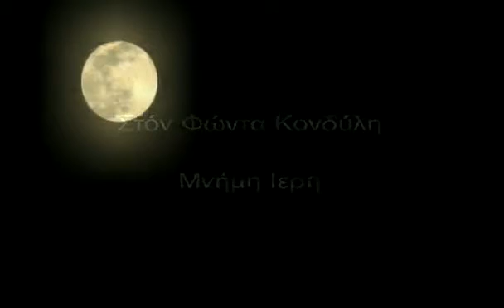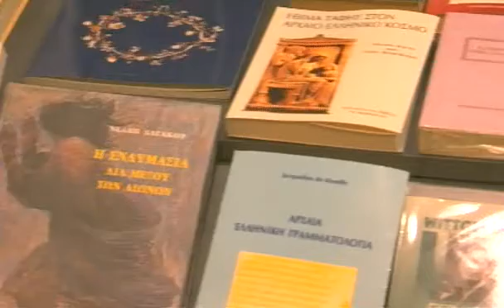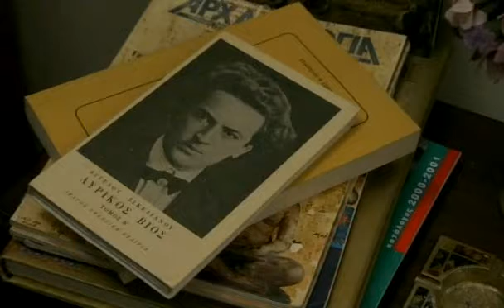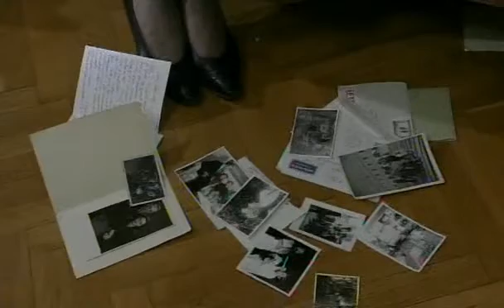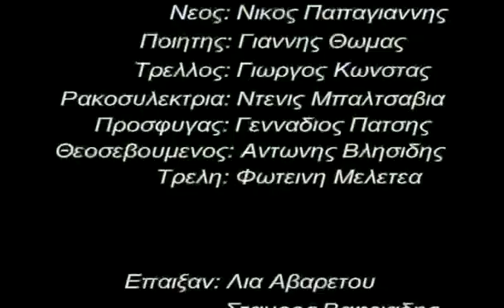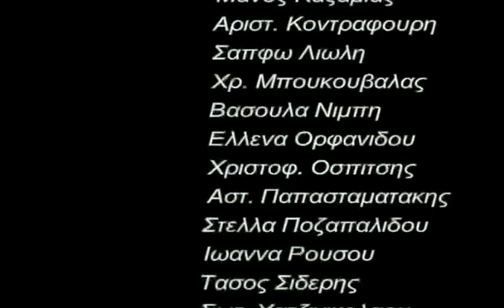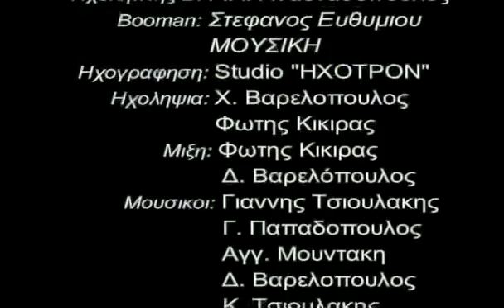Μπαλάντα στο χαμένο σεληνόφως (Σονάτα του σεληνόφωτος. Γ. Ρίτσος)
Η ταινία του Νίκου Ξυθάλη που βασίζεται στο ποίημα του Γιάννη Ρίτσου "Η σονάτα του σεληνόφωτος". Ανεβαίνει ως εκπαιδευτικό υλικό για τους μαθητές της Θεωρητικής κατεύθυνσης της Γ' Λυκείου. Περισσότερα εδώ